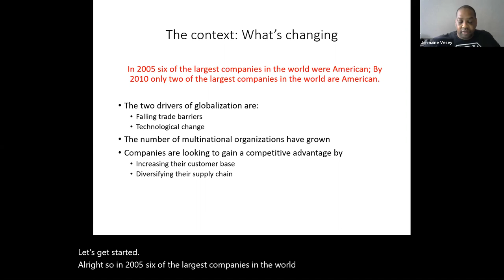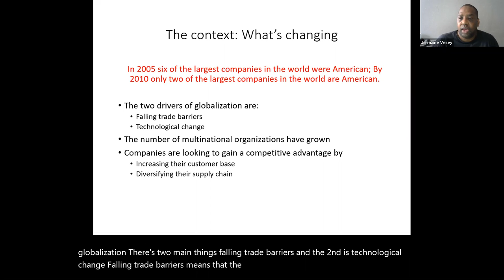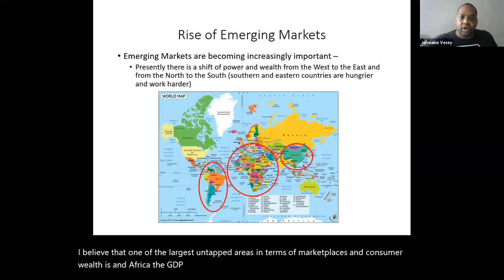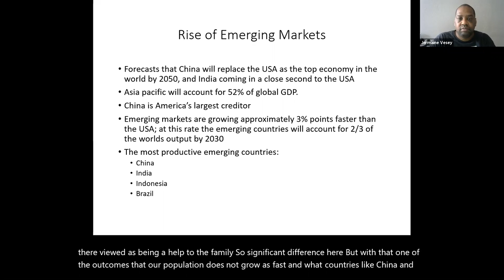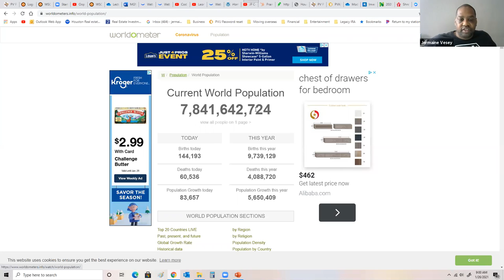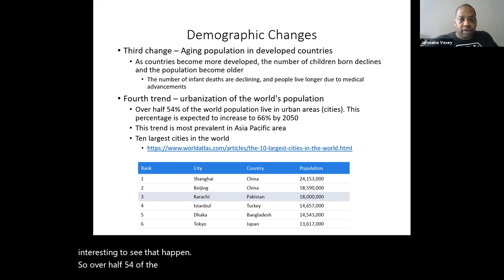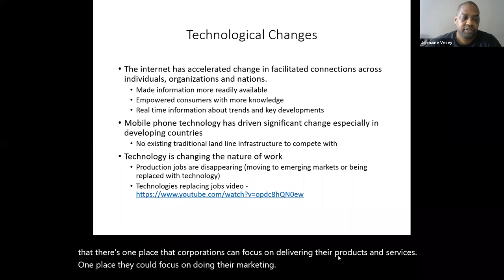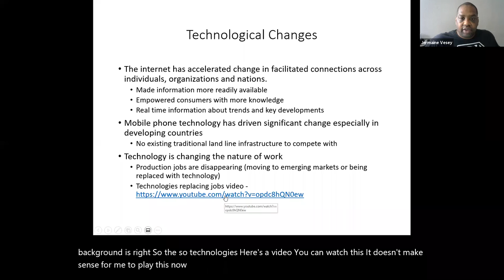MGMT 2263 ch 2 lecture - Changes Driving Globalization